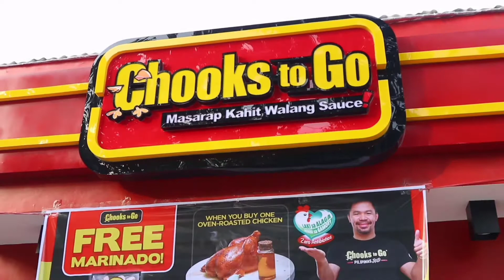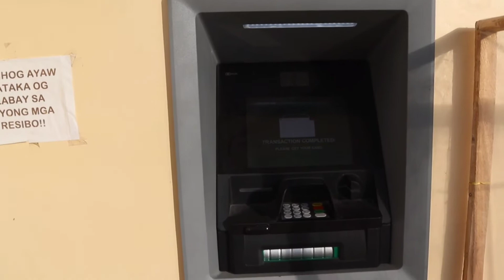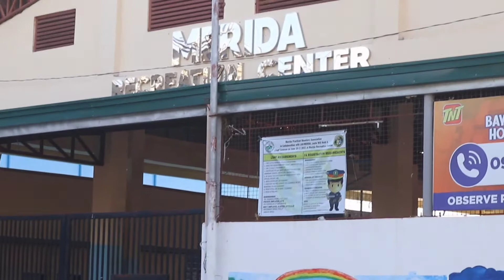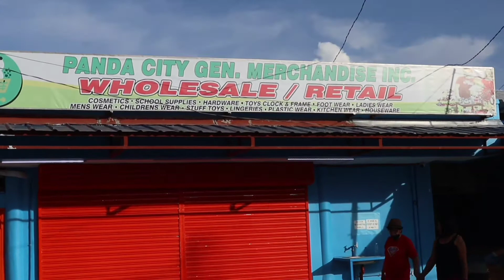MGA NEGOSYONG NAGSISITAYO-AN SA BAYAN NG MERIDA